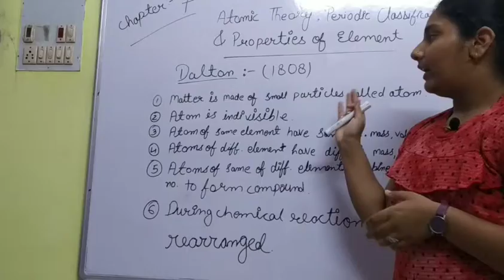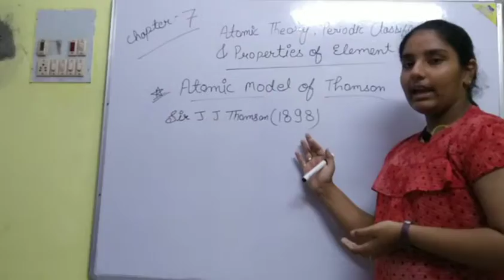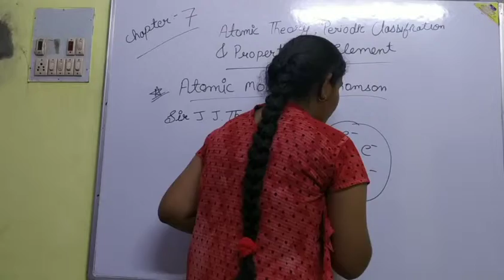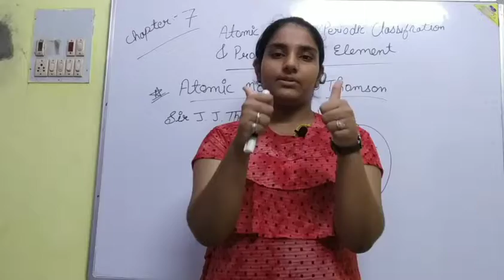lesson 7 atomic theory part 1